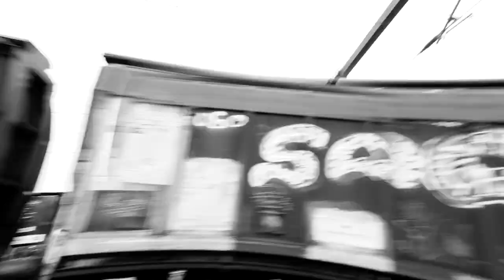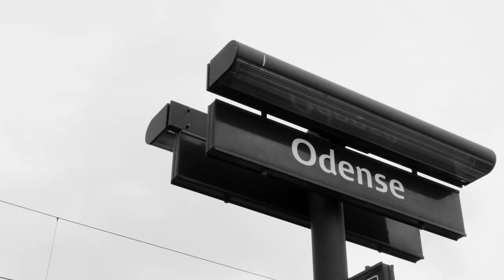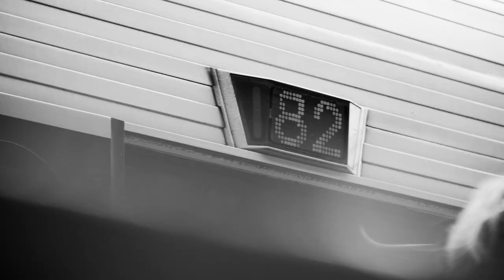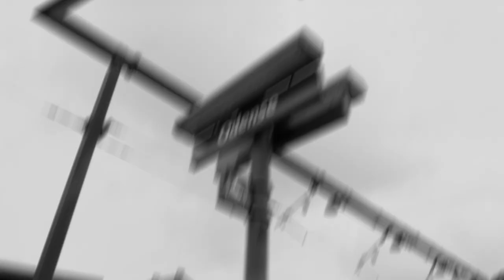JEPPESEN - Odense Banegård (Officiel musikvideo)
JEPPESEN mestrer popkunsten at turde stå ved det enkle, men stadig med den flertydighed der skal til, for at skabe et vedkommende og almengyldigt udtryk. Skarpslebne melodier med ligefremme danske tekster, der handler om at turde prioritere rigtigst i dette ene og korte liv. Om den besværlige, dragende kærlighed og om modet til at følge skæbnen – også når det koster noget. En voksen mand, der fortæller sine historier om livet, som det ser ud for de fleste af os. Og en sangskriver, der lever op til egne idealer, når han som 52-årig vælger at solodebutere i en ellers ungdomsfikseret branche.

Video-crew:
Videoproduktion af Kristian Regel, Regel Media
Fotograf: Jewan Zoom
Fotografassistent: Juan Issou